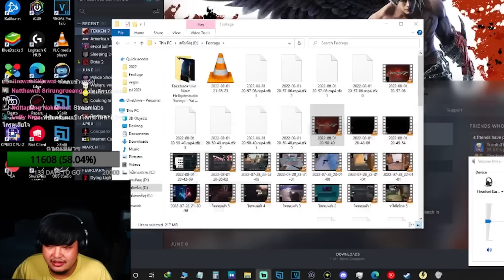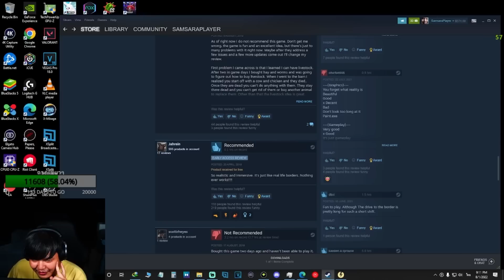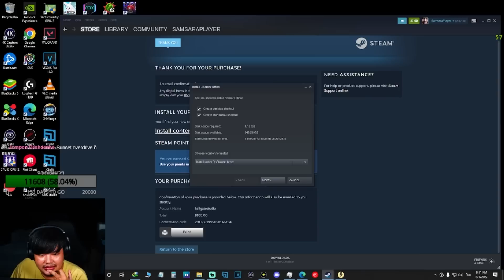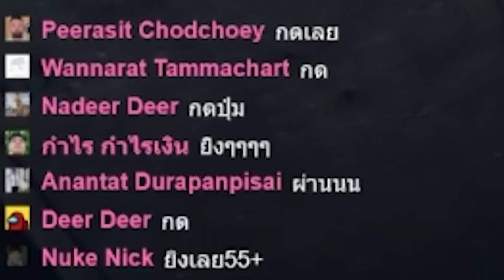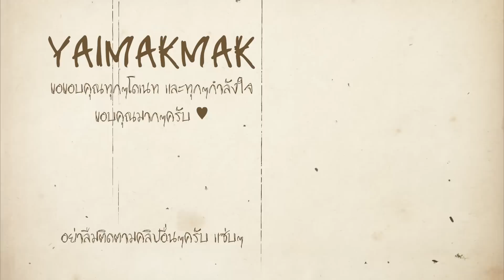ชายแดน ซิมูเลเตอร์ | BORDER Officer #1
คอนเทนต์ทั้งเกม เ ก ม คุ ณ ภ า พ
อย่าลืมติดตามกันได้ในเพจ มีไลฟ์ทุกจันทร์/พฤหัส 3 ทุ่มครับ